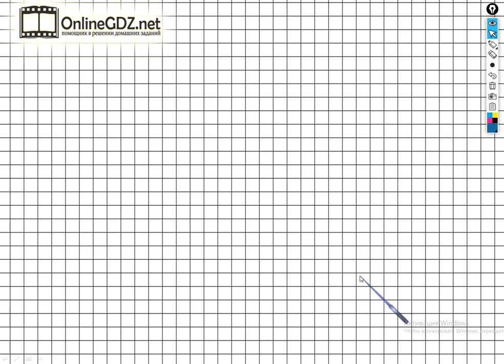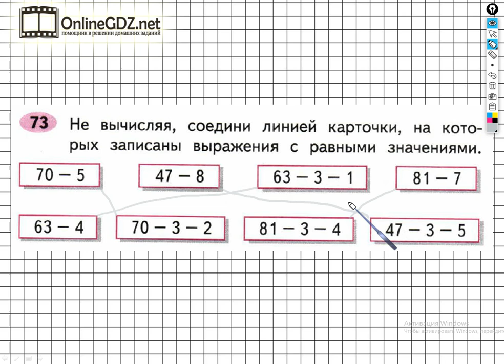Задание №73 Сложение и вычитание - ГДЗ по Математике 2 класс (Моро) Рабочая тетрадь 1 часть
Чтобы выполнить задание №73 на странице 53, для этого необходимо уметь, не вычисляя, соединять карточки с равными значениями. Вы сможете выполнить это задание за 1 – 2 минуты, если посмотрите наше видео.